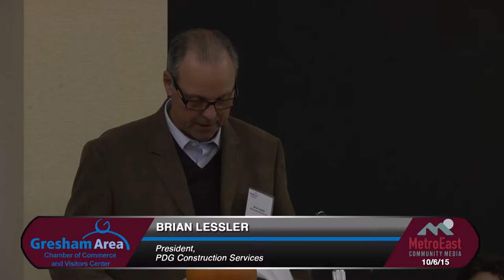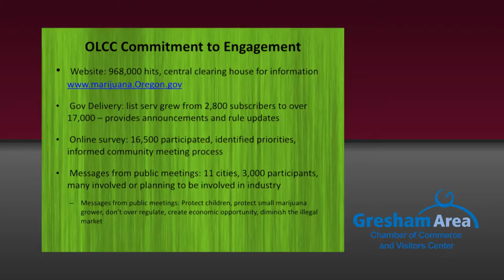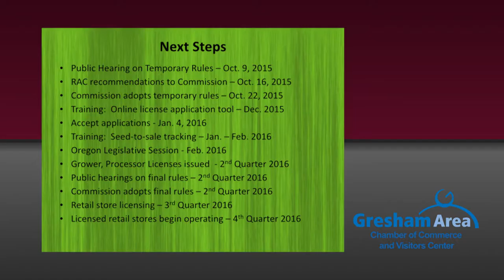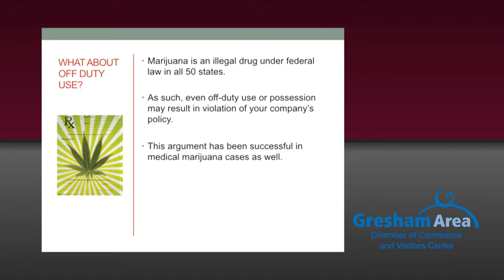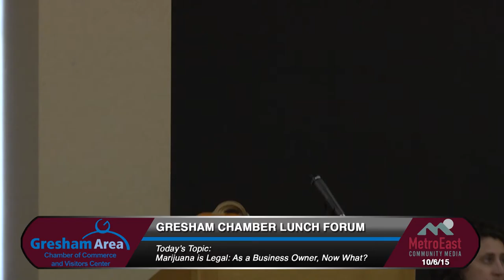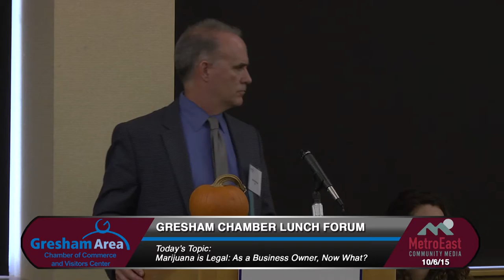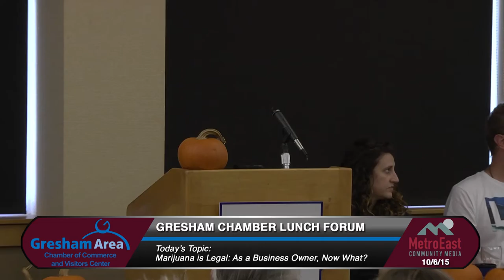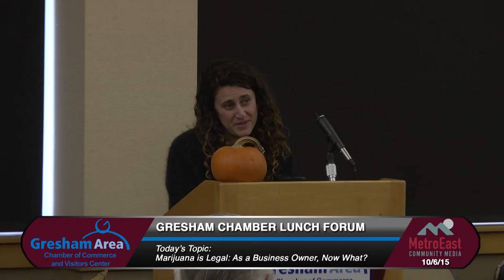Marijuana Is Legal, As A Business Owner, Now What?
In this months forum we hear from Krista Holland, Senior Vice President Human Resources, Riverview Community Bank; Robin Sells, Deputy Chief of Police, City of Gresham; Mark Pettinger, Oregon Liguor Control Commission; Amy Margolis, Attorney and Advocate for Measure 91, Emerge Law Group; and John Beal, Special Enforcement Team Detective, Gresham Police Department, speaking on the emerging rules and laws governing the sale and distribution of marijuana, and how they effect business owners.